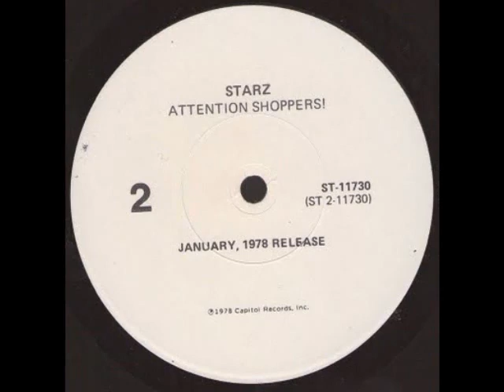Starz - 'Johnny All Alone' - 1978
Album 'Attention Shoppers!'